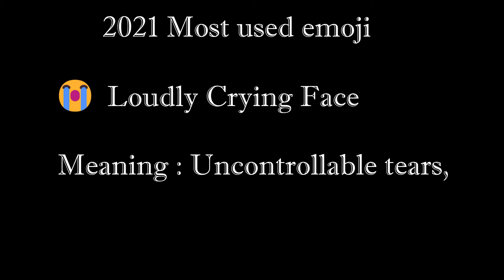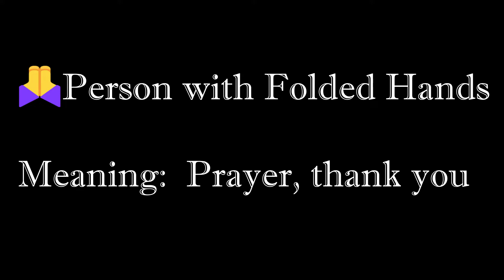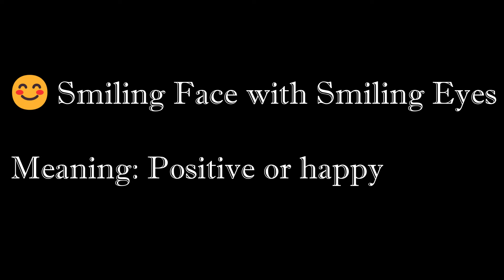2021 MOST USED EMOJI